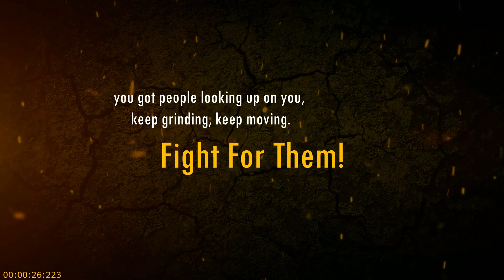Stop beating yourself Up | Alflex series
Stop revolving around issues that you know very well you aren't solving them. Focus on change not pain.

Alflex Fit